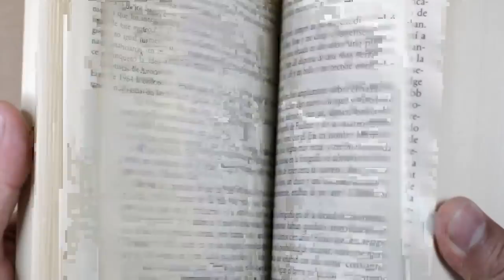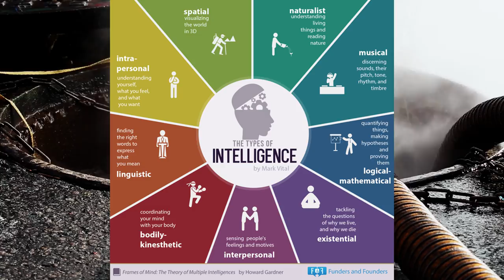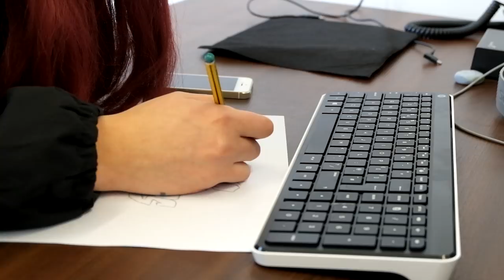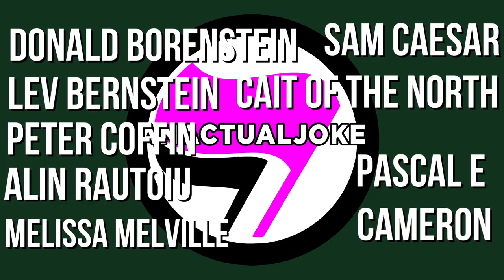White Nationalists HATE the WEST